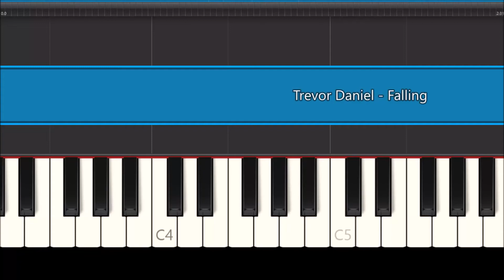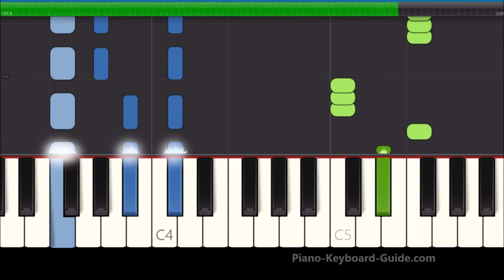Trevor Daniel Falling Piano Tutorial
Trevor Daniel Falling Synthesia piano tutorial. Chords and melody. How to play Falling by Trevor Daniel on piano and keyboard.